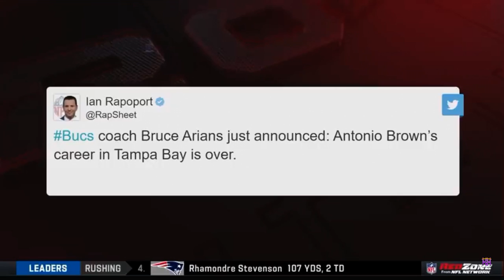Update on Antonio Brown rage quitting at life😑😑😑